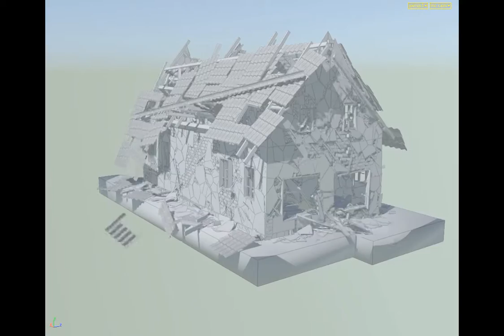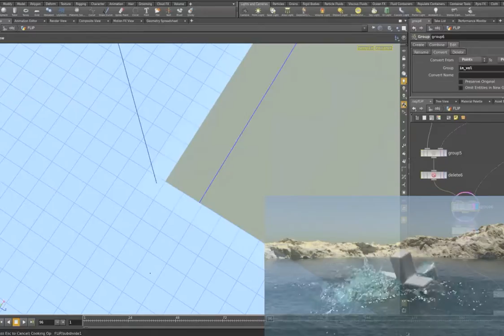Multi-Dynamics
HOUDINI MULTI-DYNAMICS course is focused on solving non-trivial dynamic problems. We’re mastering the knowledge creating FX-assets using virtually the entire selection of solvers available to HOUDINI, in most cases in combination with each other. More details